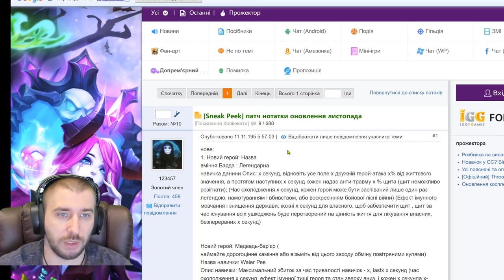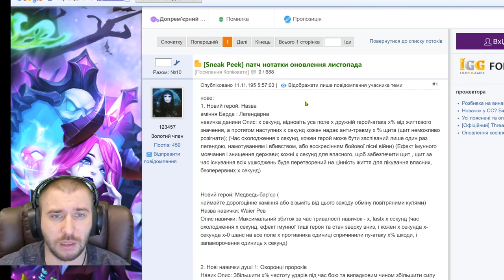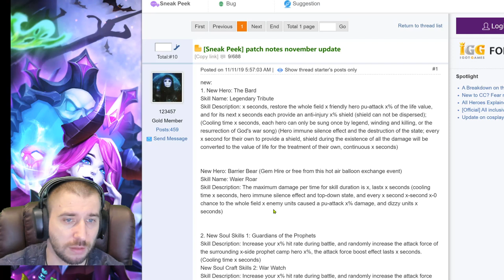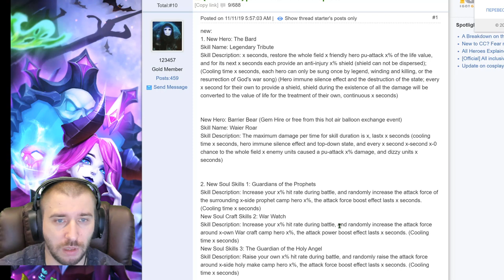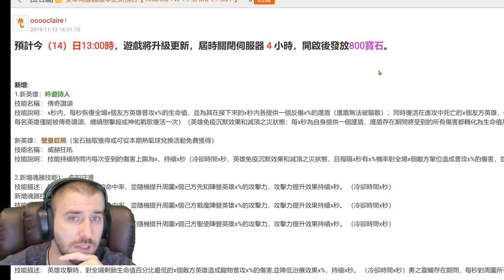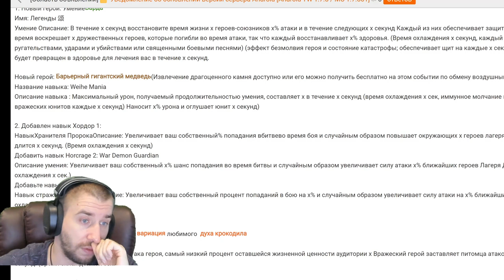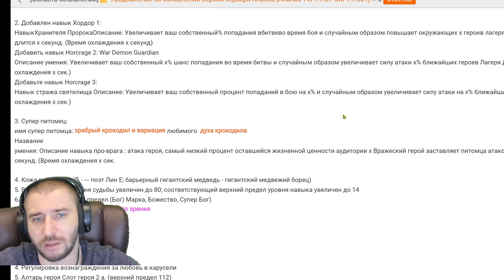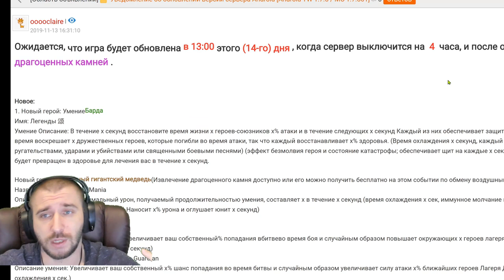ОБЗОР ОБНОВЛЕНИЯ \ ДВА НОВЫХ ГЕРОЯ \ 11 СКИЛ СМОТРИТЕЛЯ \ БИТВА ЗАМКОВ \ CASTLE CLASH